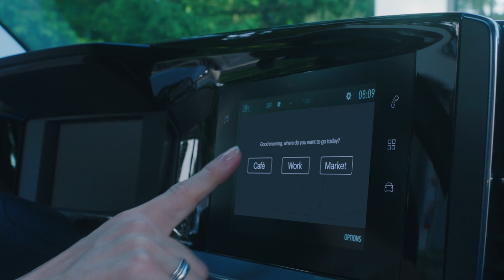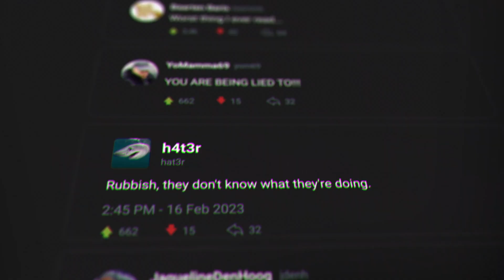We do science for policy - Joint Research Centre (JRC)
When policymakers create laws that affect millions of Europeans, how can they be confident that these laws will help people live better and safely?

Scientists of the Joint Research Centre carry out research in various fields to provide independent advice to EU policymakers and put science at the heart of European policies.

We are working every day to make European policies grounded in science.

🧪 *JOINT RESEARCH CENTRE (JRC)* 🔬

The European Commission's Joint Research Centre (JRC) provides independent, evidence-based knowledge & science, supporting EU policies to positively impact society.

As a department of the European Commission, we play a key role at multiple stages of the policy cycle. We work closely with other Commission departments, EU institutions and agencies, as well as with scientific partners and policy organisations in Europe and internationally. The JRC offers scientific expertise and competences from a very wide range of scientific disciplines in support of almost all EU policy areas.